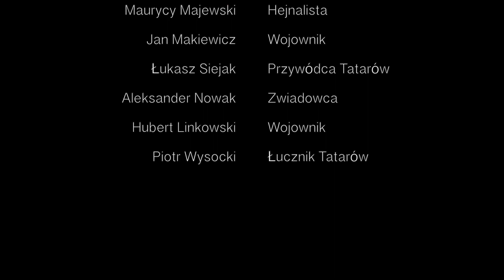Hejnał na trąbce gra M@urycy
Film przedstawiający legendę Hejnału z Wieży Mariackiej. Hejnał trębacza,mimo ,że tak tragicznie przerwany, niósł się po Krakowie. Część mieszkańców zdołała schronić się w kościele św.Andrzeja i uratować. Do dziś,na pamiątkę tamtych czasów, urwany hejnał rozlega się o każdej pełnej godzinie z wieży kościoła pw. Wniebowzięcia Najświętszej Marii Panny w Krakowie.